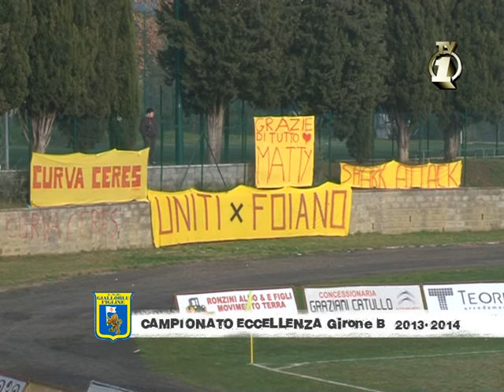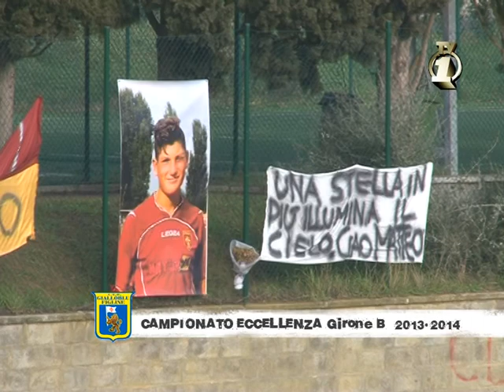18 giornata Foiano GBfigline 1 0 + interviste